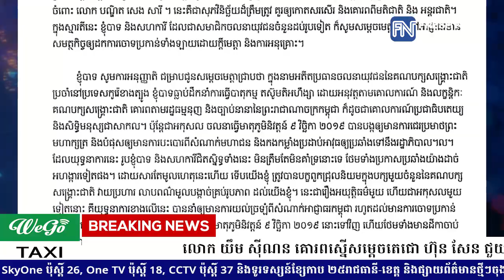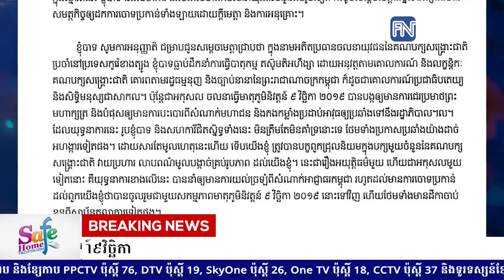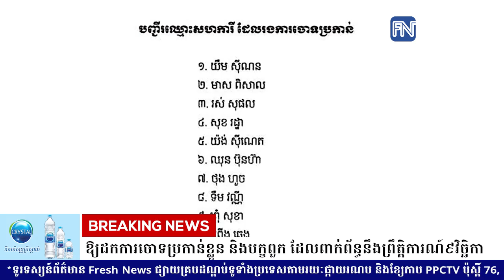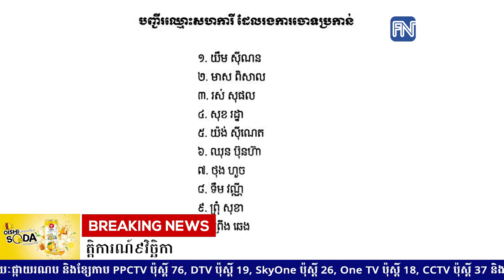លោក យឹម ស៊ីណន គោរពស្នើសម្តេចតេជោ ហ៊ុន សែន ជួយអន្តរាគមន៍ទៅសមត្ថកិច្ច ឱ្យដកការចោទប្រកាន់ខ្លួន...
លោក យឹម ស៊ីណន គោរពស្នើសម្តេចតេជោ ហ៊ុន សែន ជួយអន្តរាគមន៍ទៅសមត្ថកិច្ច ឱ្យដកការចោទប្រកាន់ខ្លួន និងបក្ខពួក ដែលពាក់ព័ន្ធនឹងព្រឹត្តិការណ៍៩វិច្ឆិកា
* រាយការណ៍ព័ត៌មានដោយកញ្ញា ថាន  រស្មី  និងកញ្ញា ឆេង សូរិយា, ទូរទស្សន៍ព័ត៌មាន Fresh News